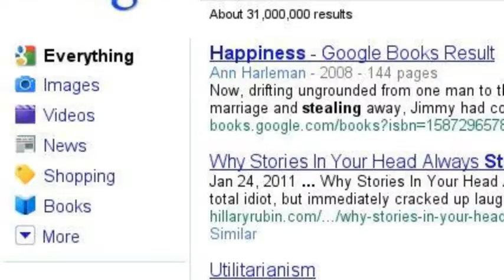The Joy Of Styling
The Book Thief is about an adopted German girl who loves to steal. Her foster parents take in a Jew in Nazi, Germany. My search story is about Liesel when she steals. Her emotions. Her Thoughts. Her feelings.